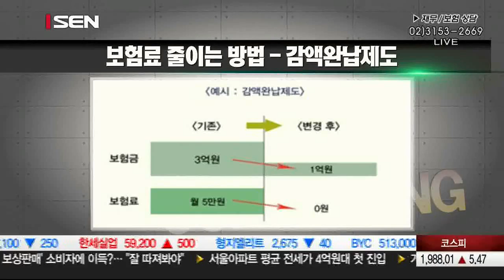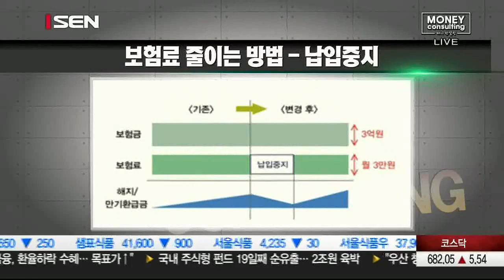20160329_머니컨설팅_111회_머니스토리